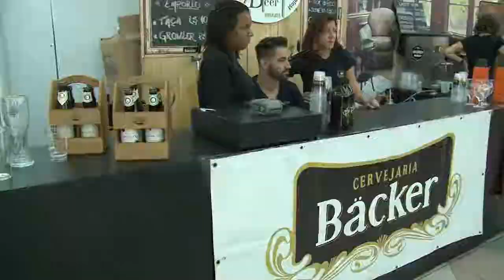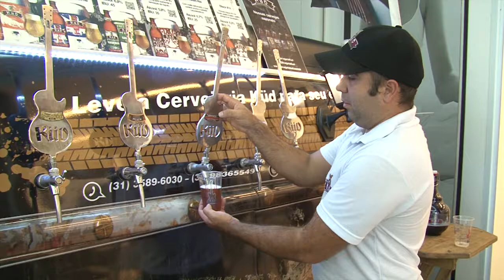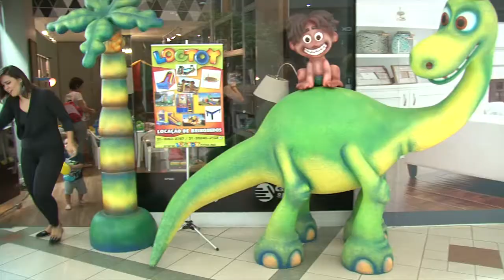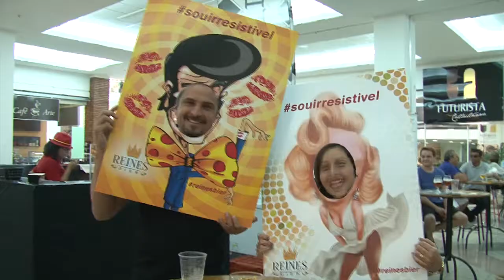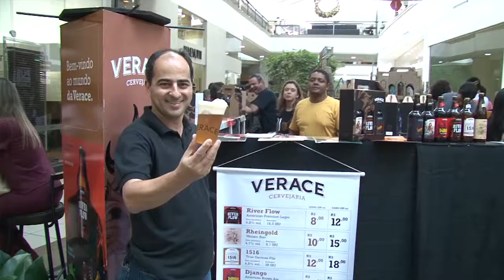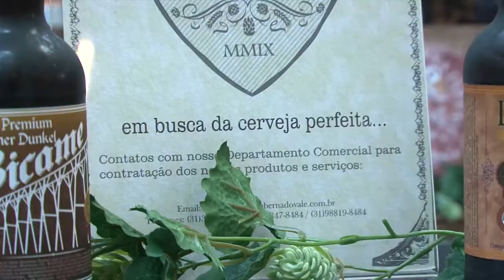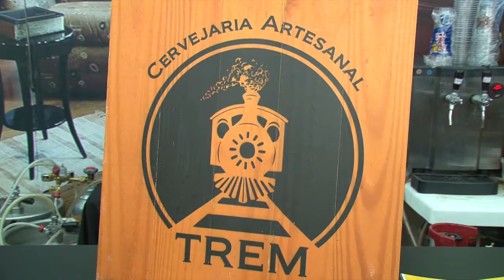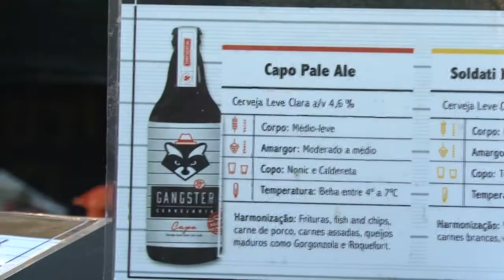Ponteio Bier Fest - Paulo Navarro